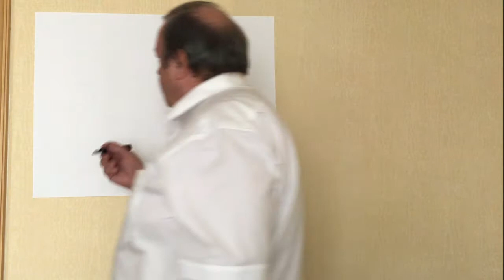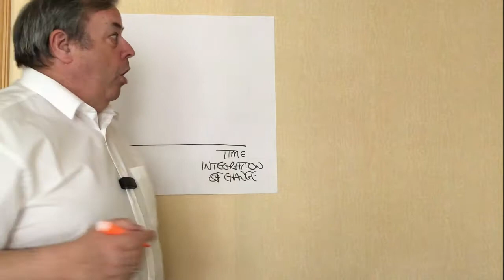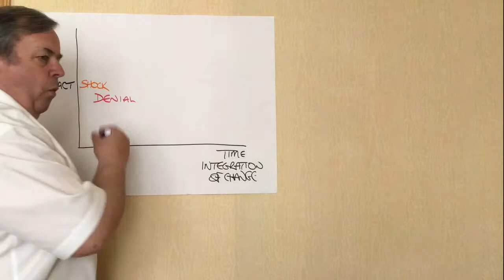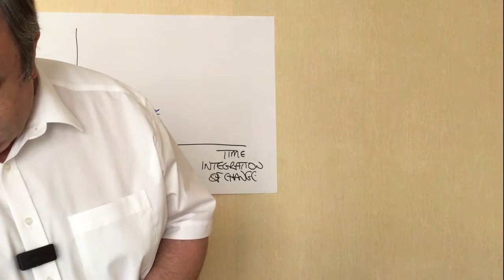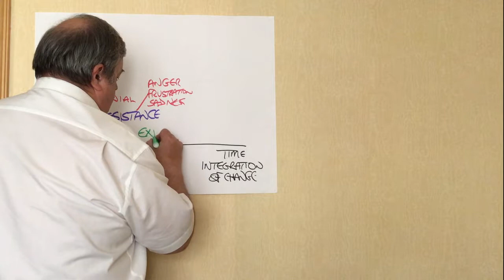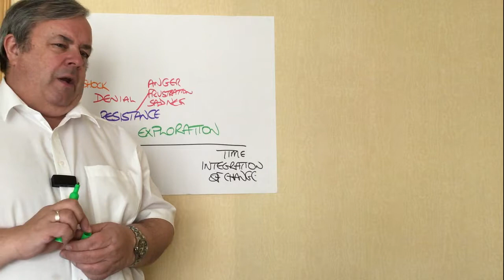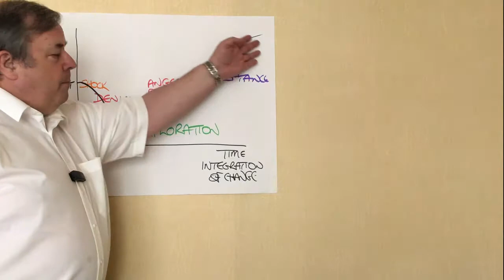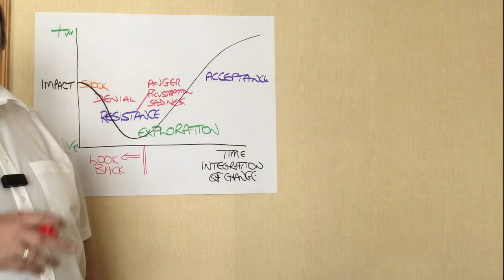Kubler Ross change curve movie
Review of the Change Curve based on research by Professor Elizabeth Kubler-Ross. Another video looks a the Fisher Curve which aligns more closely with organisations. And there is a video on how we work with people who or journeying through the Change Curve.